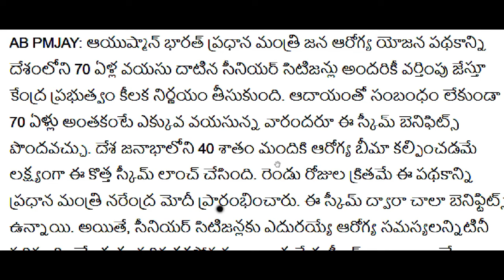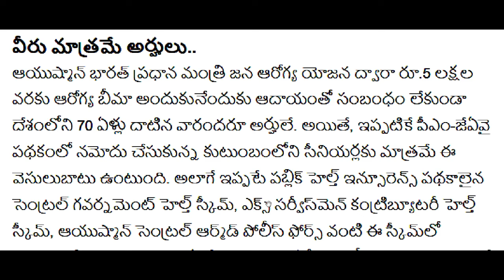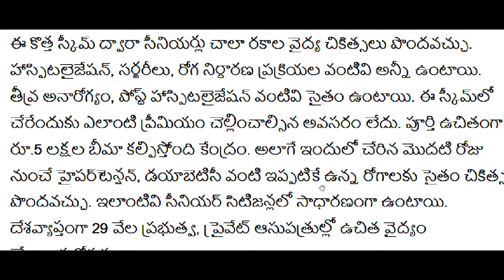సీనియర్ సిటిజనులందరికి గుడ్ న్యూస్ చెప్పిన కేంద్రం CJ AP UPDATES News